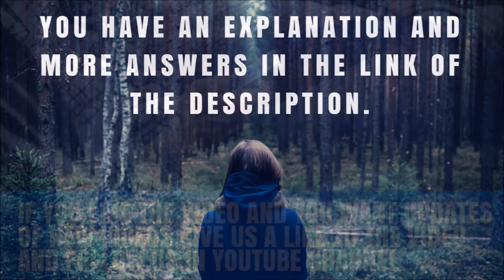You signed 3 new clients, each with an existing Google Ads account. What’s the best way to manage th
Get Answers ✅✅✅ You signed 3 new clients, each with an existing Google Ads account. What’s the best way to manage these accounts?

Pause your clients' campaigns and recreate them in your manager account

Use your clients' sign-in information to access and manage the accounts

Link the client accounts to your My Client Center (MCC) manager account

Consolidate the 3 accounts into a new AdWords account you create

Explanations:
If you’re an agency or someone who manages multiple AdWords accounts, then a manager account is a powerful tool that could save you time. A manager account is an AdWords account that lets you easily view and manage multiple AdWords accounts – including other manager accounts – from a single location.
If you’re an agency or someone who manages multiple AdWords accounts, a manager account is a powerful tool that could save you time. A manager account is an AdWords account that lets you easily view and manage multiple AdWords accounts — including other manager accounts — from a single location.

The Exam contains 65 questions. You have 90 minutes to answer them. But there are 128 possible different questions you could get during AdWords Fundamentals Assessment Exam.